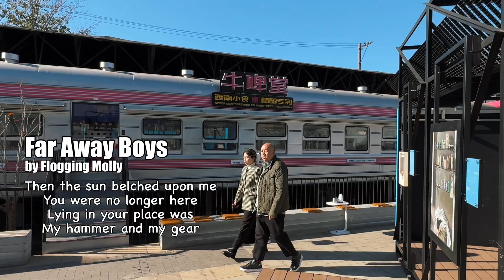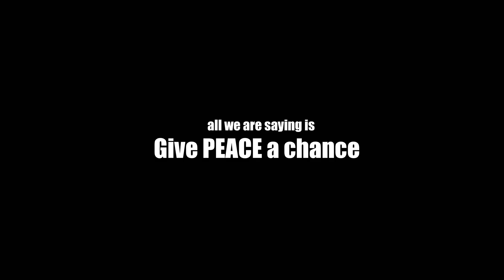China High Speed Rail is way ahead of the U.K. & U.S.A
China has an amazing High-Speed Rail network, and when compared to the United Kingdom or American Railways, it is very obvious that it is different and focuses on the environment.